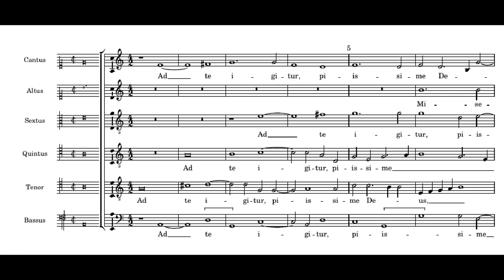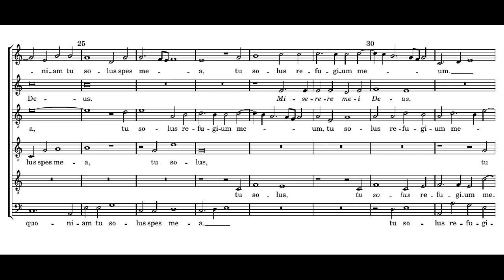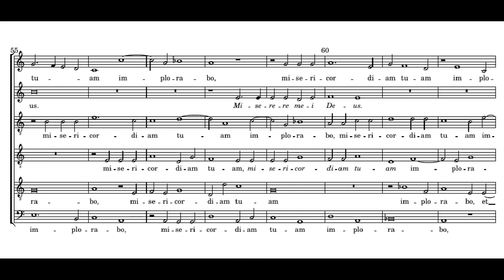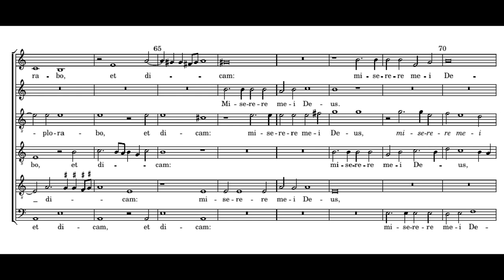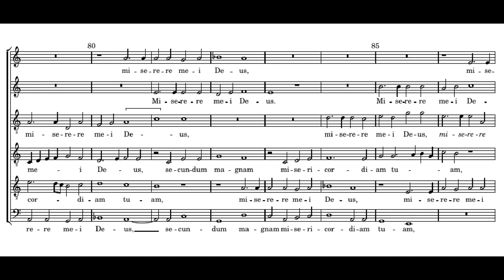Cipriano de Rore: Infelix ego - Tallis Scholars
Cipriano de Rore (c.1516-1565)
Infelix ego

Robert Harre-Jones, Michael Lees, Adrian Hill, Caroline Trevor - alto
Paul Agnew, Charles Daniels, Simon Davies, Leigh Nixon - tenor
Donald Greig, Francis Steele, Julian Walker, Adrian Peacock - bass
Directed by Peter Phillips

Infelix ego, omnium auxilio destitutus, qui caelum terramque offendi.
Quo ibo? quo me vertam? ubi confugiam? quis mei miserebitur?
Ad caelum oculos levare non audeo, quia ei graviter peccavi.
In terra refugium non invenio, quia ei scandalum fui.
Quid igitur faciam? desperabo?
Absit: misericors est Deus, pius est salvator meus.
Solus igitur Deus refugium meum:
ipse non despiciet opus suum, non repellet imaginem suam.

Ad te igitur, piissime Deus, tristis ac maerens venio:
quoniam tu solus spes mea, tu solus refugium meum.
Quid autem dicam tibi, cum oculos levare non audeam?
Verba doloris effundam,
misericordiam tuam implorabo, et dicam:
miserere mei Deus secundum magnam misericordiam tuam.

(Alto cantus fìrmus: Miserere mei Deus.)

=== ENGLISH ===
Unhappy am I, bereft of all help, who have offended against heaven and earth.
Whither shall I go? Where shall I turn? To whom shall I fly? Who will take pity on me?
To heaven I dare not lift my eyes, for against her I have sinned grievously.
On earth I find no refuge, for to her I have become an outrage.
What therefore shall I do? Shall I despair? Let it not be.
God is merciful, my saviour is loving.
Therefore God alone will be my refuge.
He will not despise his own work nor reject his own image.

To thee therefore, most loving God, sad and sorrowful I come.
For thou alone art my hope, thou alone art my refuge.
What however should I say to thee since I dare not lift my eyes?
I shall pour out words of sorrow I shall beg thy mercy, and I shall say:
Have mercy upon me, O God, according to thy great compassion.

(Alto cantus firmus: Have mercy upon me, O God)